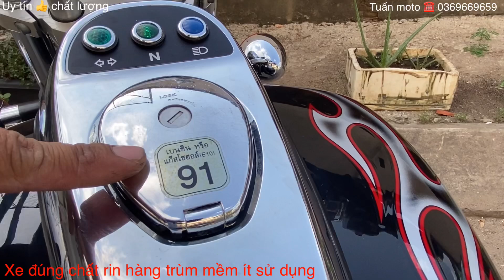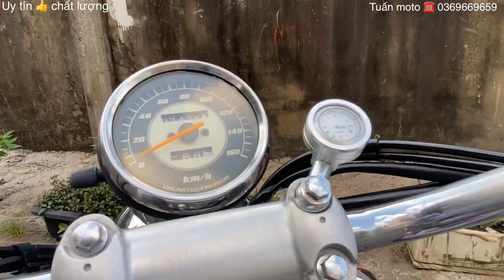Tuấn moto. Kawasaki Boss 175cc hàng nhập thái HQCN.xe trùm mềm 1 chủ đập thùng .lh 03669669659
Tuấn moto ☎️ 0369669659 .bán moto kawasaki Boss 175cc bstp đúng 1 chủ đập thùng mua mới ít sử dụng ODO 7 ngàn cây .xe còn mới 99% .nguyên rin như mới .thuộc dòng xe cao cấp .đúng hàng nhập thái , giá bán 56tr .anh em tới thấy xe thích ngay